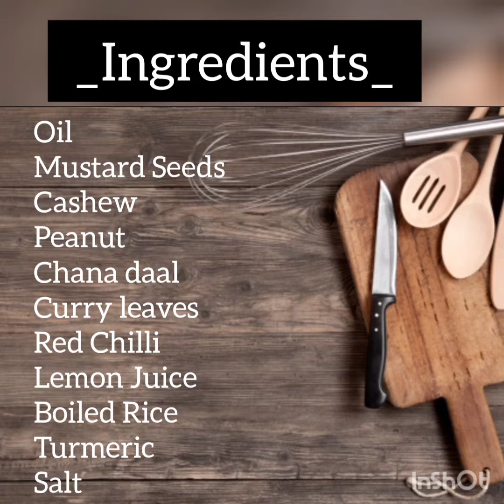Lemon Rice in 2minute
Hello Foodiess...!!!
Here i've got a 2minute recipe of Lemon rice.

Ingredients of Lemon Rice
• 1 Cup cooked basmati rice
• 2 tbsp oil
• 1 tbsp of Mustard Seeds
• 1/2 cup curry leaves (kadhi patta)
• 1 Whole red chilli (sabut laal mirch)
• 1 tsp turmeric powder(haldi)
• 1 tsp salt
• 1 tbsp lemon juice
• 2 tbsp coriander leaves (hara dhania), chopped
• 2 tbsp peanuts
• 1 tsp chana dal
• 1 tbsp cashewnuts

Recipe-
-  Heat oil in a pan, add mustard seeds and let it splutter.
-   Now add curry leaves, ginger, red chilli, chana dal.
-    Saute them well.
-    When the seeds begin to splutter, add peanuts, cashew nuts, turmeric powder followed by rice. Turn around a few times so the rice is completely mixed.
-       Add salt and lemon juice to the rice and mix well.
Serve hot.